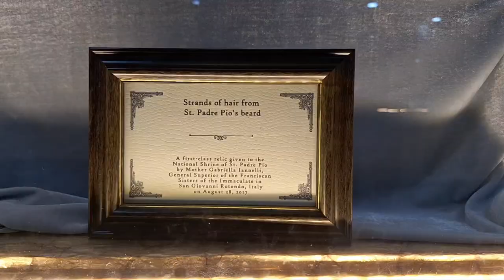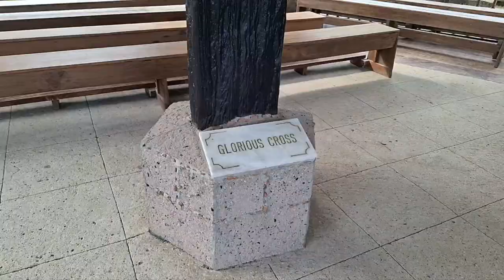National Shrine of Padre Pio